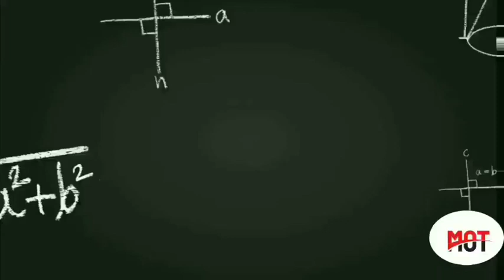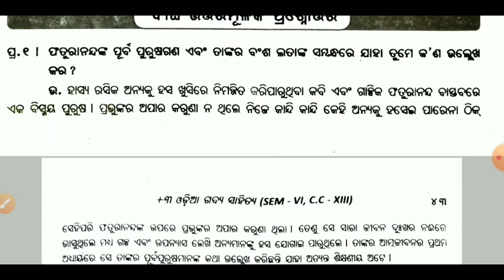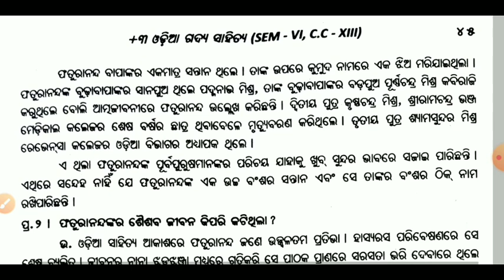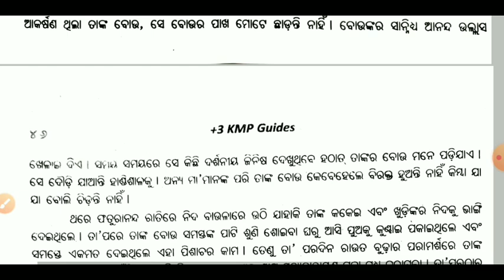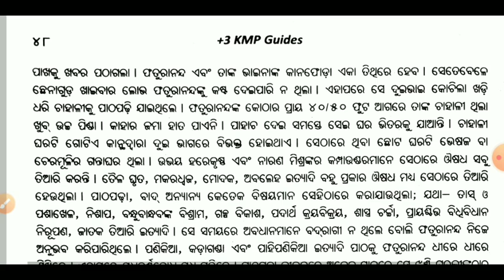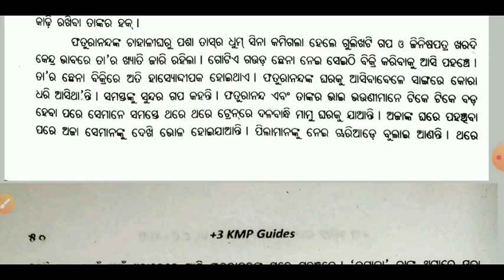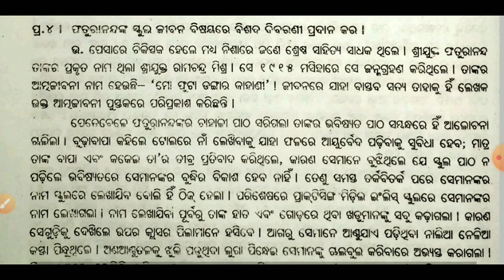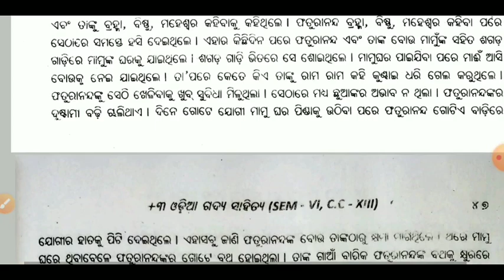Long Question And Answer // Mo Fhuta Dangara Kahani - ବିଷୟ ବସ୍ତୁ ଓ ପ୍ରଶ୍ନାବଳୀ //+3 6 Semester, Odia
Long Question And Answer // Mo Fhuta Dangara Kahani - +3 sixth Semester, Odia Honours // Part - 1

video is for educational purpose only.copyright Disclaimer under section 107 of tha copyright Act 1976,allowance is made for '' fair use '' for purposes such as criticism, comment, news reporting, teaching scholarship and research. fair use is a use permitted by copyright statute that might otherwise be infringing . non-profit educational or personal use tips the balance in favour of fair use .